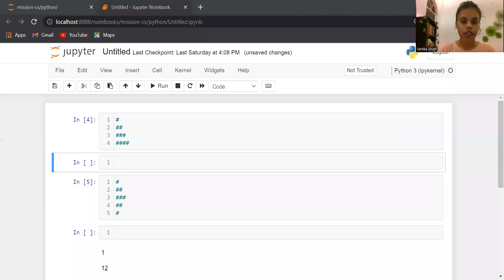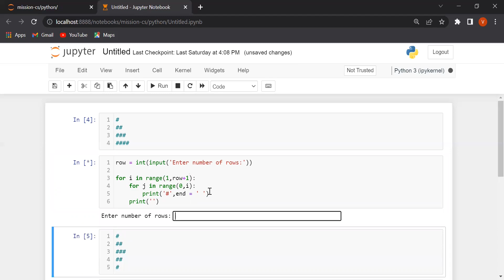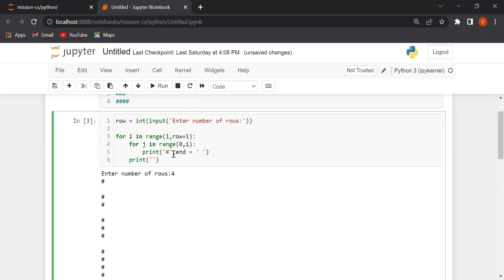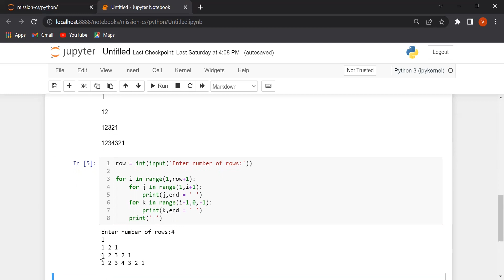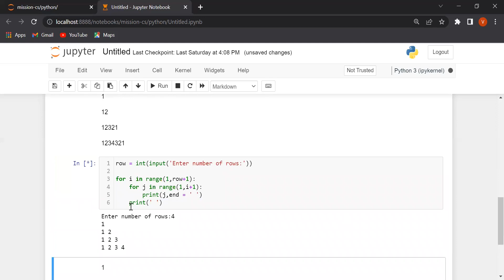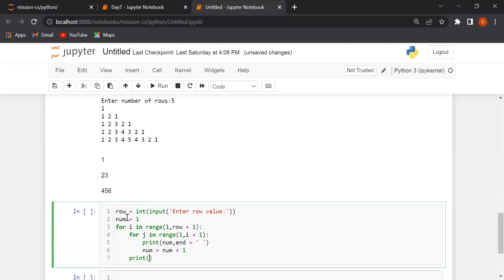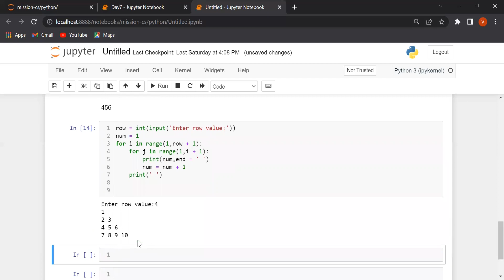How to print different patterns in Python using Nested Loop.